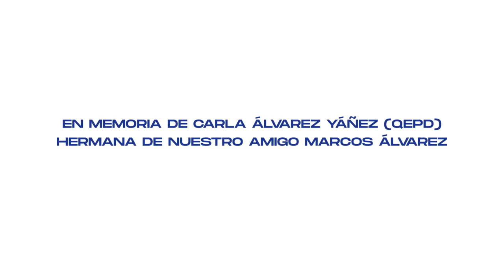Deportes Linares 1-0 Deportes Concepción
¡Por fin! Linares volvió a los triunfos.

Pese a no ser un partido muy vistoso, Linares suma 3 puntos de oro y se despega de Concepción a la espera de lo que haga Iberia de Los Ángeles.